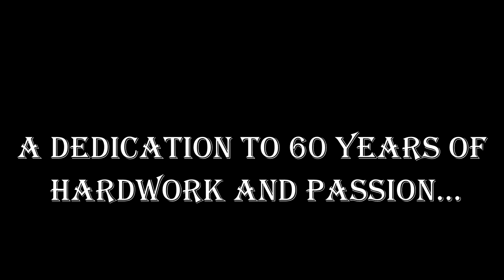R&T Ranch Long Horn Documentary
A Day in The Life of Ron and Tina Duncan, The Owners of R&T Ranch.  This Short Film Follows these two through a day as ranchers and shows the love and care for their herds as well as the passion and hard work that goes into ranching.